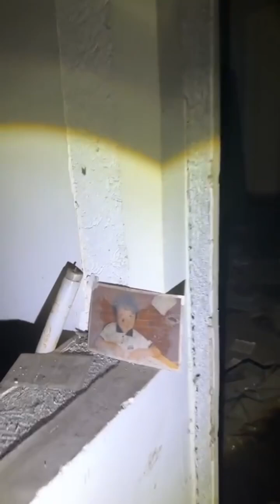TEMIBLE EXPLORACIÓN REALIZADA POR EL CANADIENSE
El canadiense siguelo en facebook